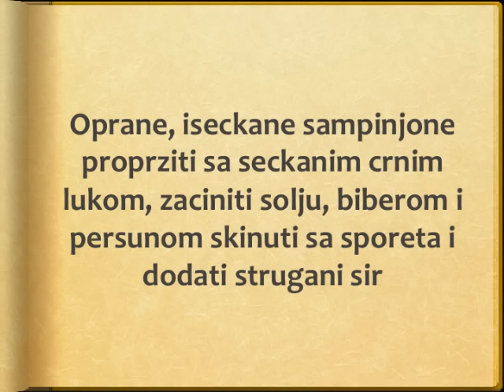Pita sa pecurkama Recept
recept za pitu sa pecurkama